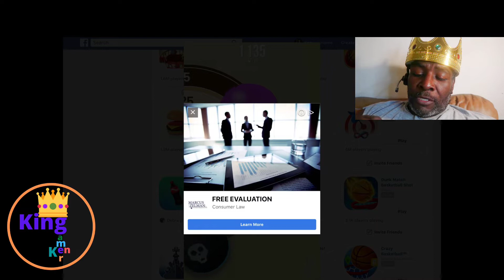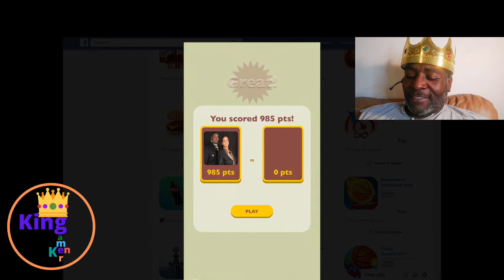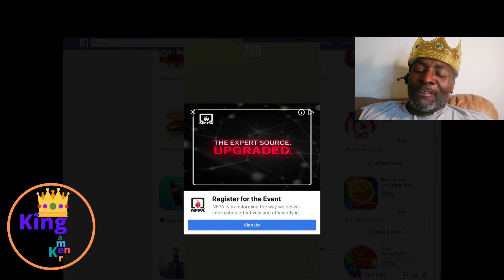Let’s Throw Some Darts | Facebook Game || King Gamer Ken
Throwing darts in Facebook games.

Let’s Throw Some Darts | Facebook Game

More videos from "King Gamer Ken"